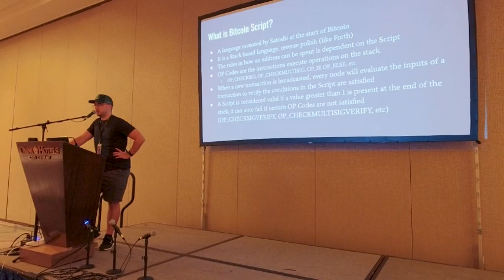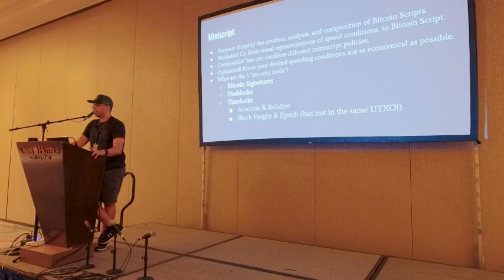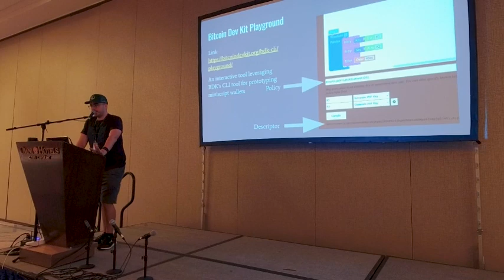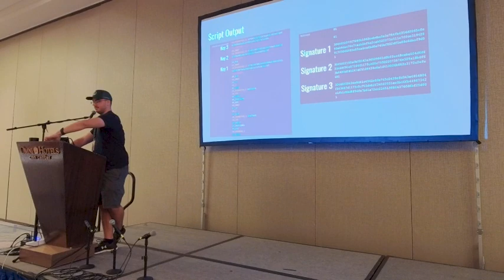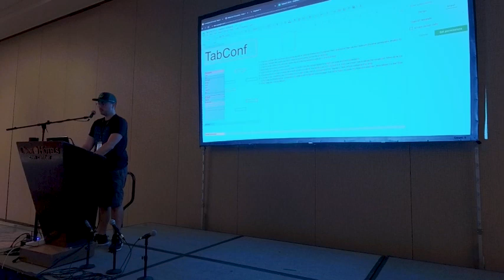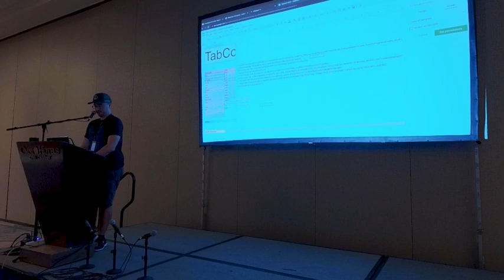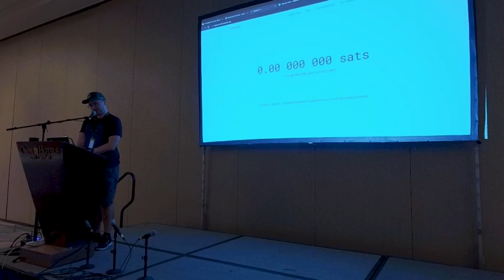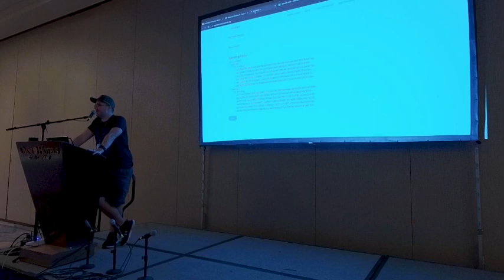Miniscript Discussion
What is this workshop about? Provide as many details as possible.

The workshop is about how to leverage miniscript on your bitcoin project. I recently did a presentation at BTC++, so I'll be building on top of the slides shared there. Here is a link to those slides.
What would an attendee learn from this workshop?

    What is Bitcoin Script
    What is miniscript
    How to leverage BDK to build miniscript enabled output descriptors

Is there anything attendees should read up on before they attend this talk?

    check out miniscript.com for the reference documentation on what bitcoin script is
    if you want a preview, check out bitcoin dev kit's playground

Is there anything attendees should set up before the workshop?
Command Line Tutorial

BDK Elephant